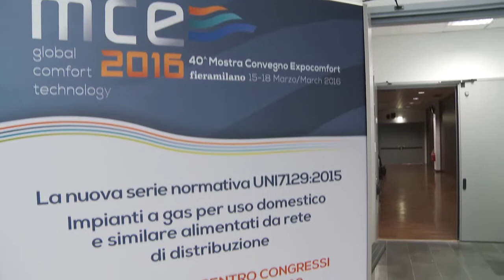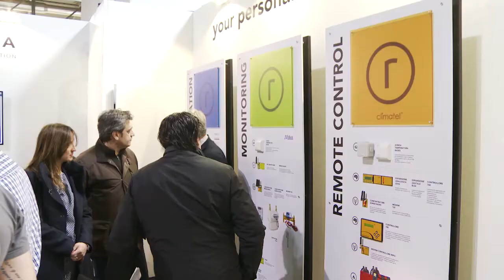MCE 2016: Day 2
Gli highlight della seconda giornata di MCE Mostra Convegno Expocomfort 2016